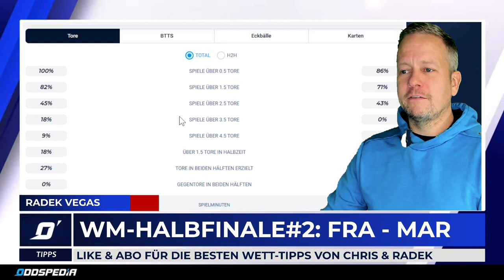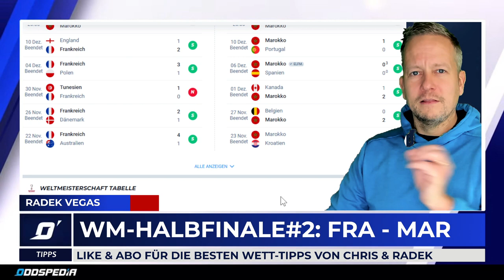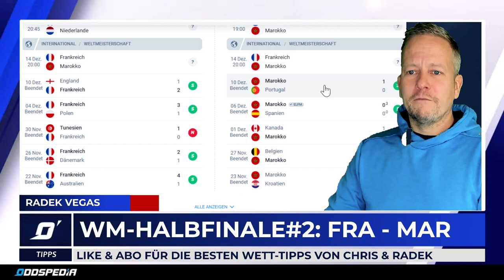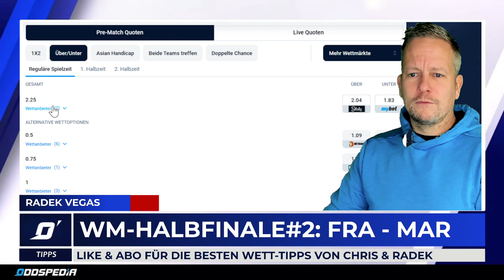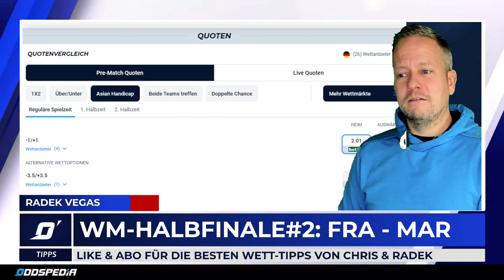Marokko - Frankreich: Prognose & Wett-Tipps zum WM-Halbfinale 2022 🏆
Hier ist die Marokko - Frankreich Prognose mit den besten WM-Tipps zum Halbfinale der WM 2022.